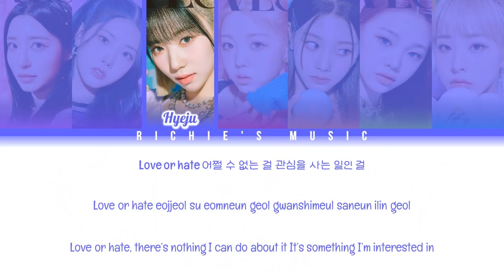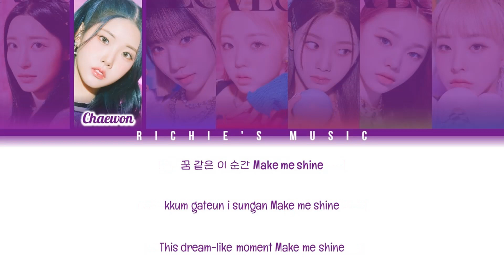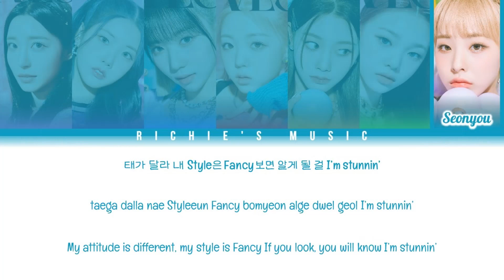CLASS:y (클래씨) - CLASSY [Color Coded Lyrics Han|Rom|Eng]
Group: CLASSy (클래씨)

Song

|EP|: LIVES ACROSS

All Rights Administered By MBK Entertainment / Universal Music Japan